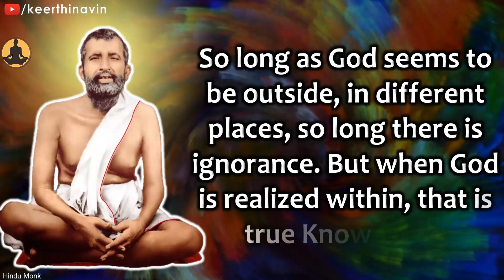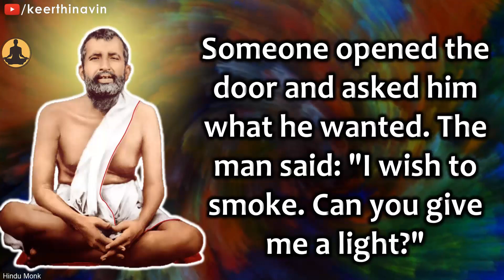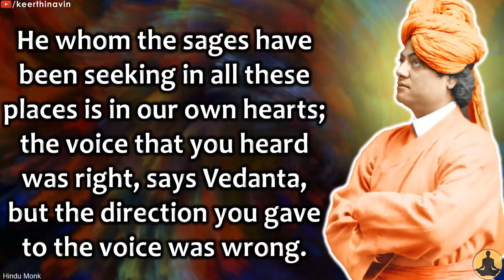Sri Ramakrishna and Swami Vivekananda answer Where Can I Find God?